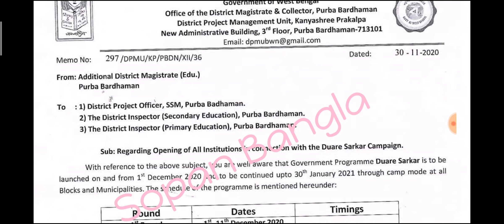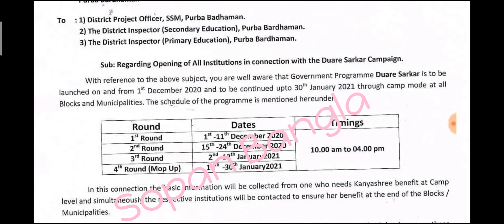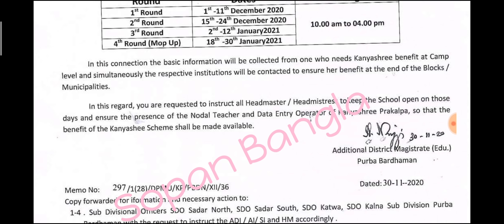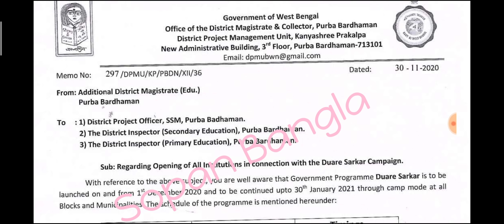ডিসেম্বর এবং জানুয়ারি মাস স্কুল খোলা রাখার নির্দেশিকা জারি, সরকারি বিজ্ঞপ্তি প্রকাশ||School Opening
ডিসেম্বর এবং জানুয়ারি 2021, স্কুল খোলা রাখার নির্দেশিকা জারি করল রাজ্য সরকার ||
School opening from 1 December to 31 January 2021